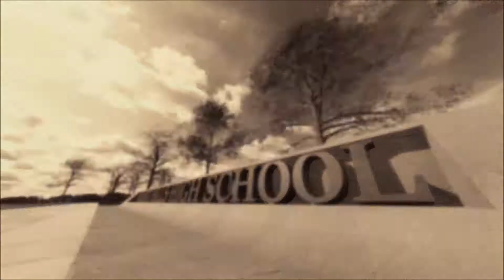Depression - TyonorShap Skater Xl Movie (EDIT) # 28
SONG:
Sumac Dub - Le Chant De La Labaleine